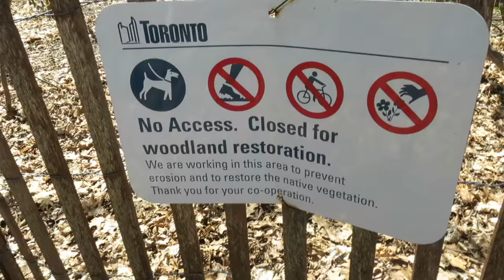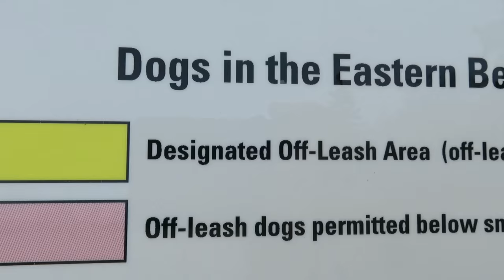Dog Vlog 1: Puppy Sitting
Dexter's Ruff Life is a talking dog web series that follows two little dogs and their owner who clearly has too much time on her hands.  Dexter is a little pup with a big personality. He is an adorable little Yorkie who has a wonderfully refreshing, quirky and surprisingly astute view of the "hooman" world.  After looking into his puppy dog eyes, you will find it hard NOT to fall in love with this little guy!